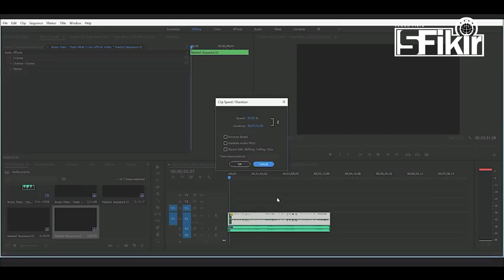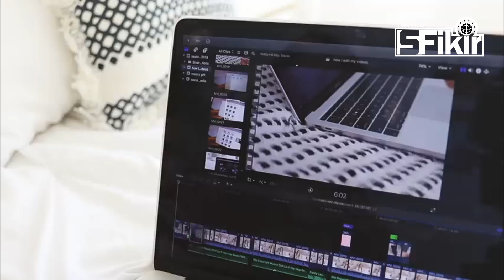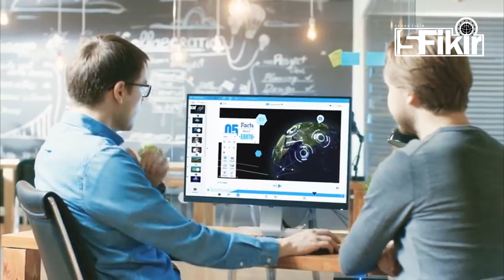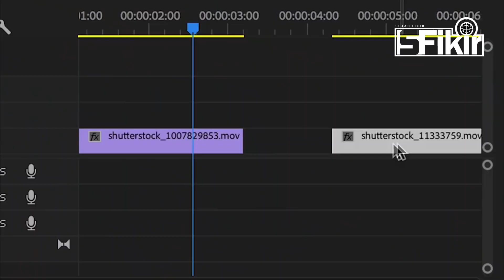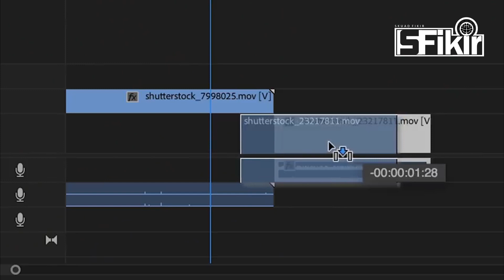Susah ke jadi Videografer?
Menceritakan pengalaman dalam menjadi videografer dan editor untuk menghasilkan satu video yang baik